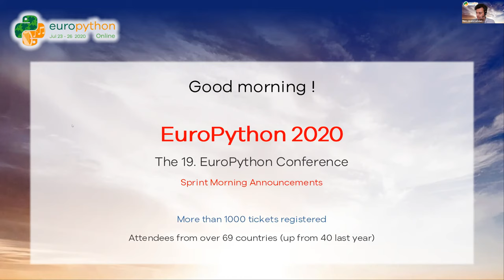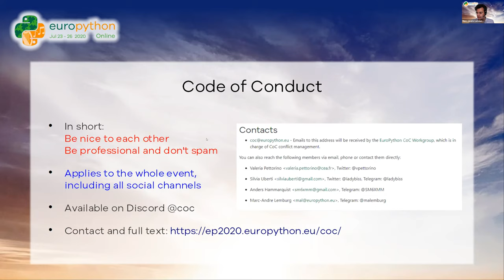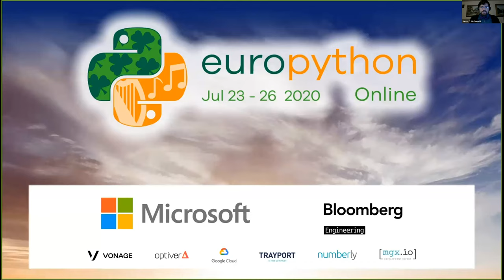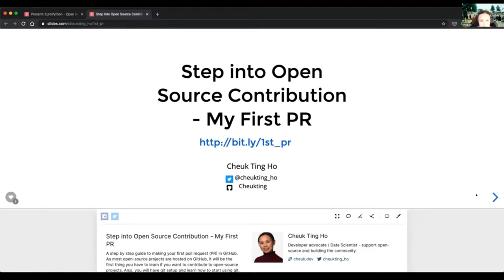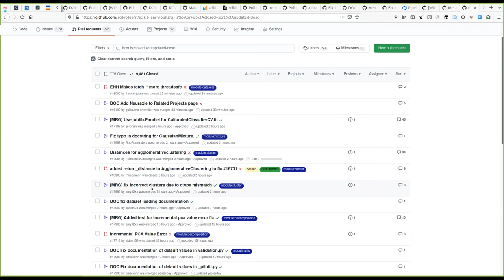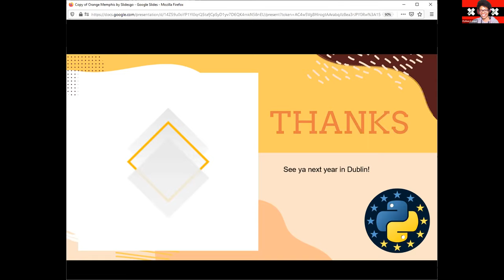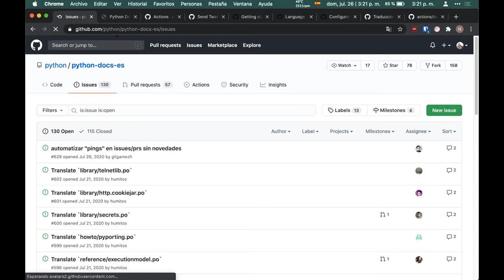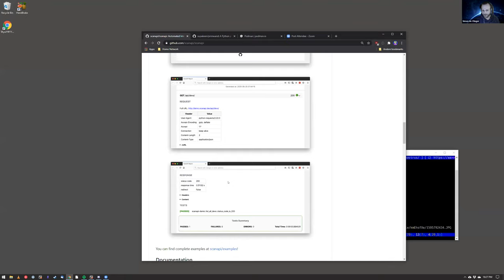EuroPython 2020 - Sprints Sunday Stream - 2020-07-26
EuroPython 2020 Online - Unedited Live Stream Recording

Edited videos will be available later in 2020.